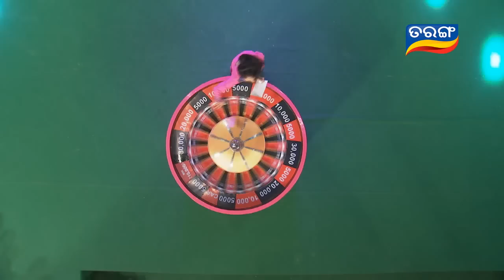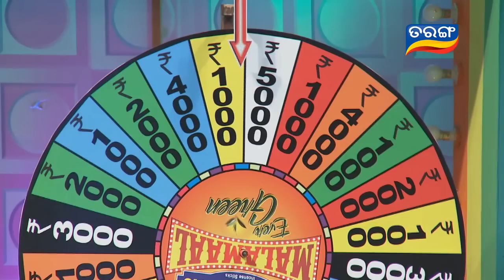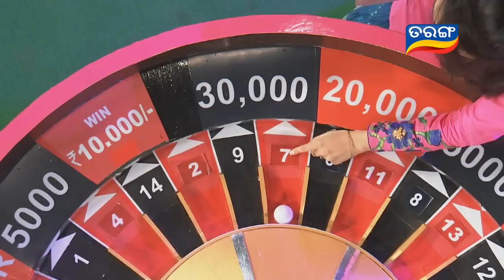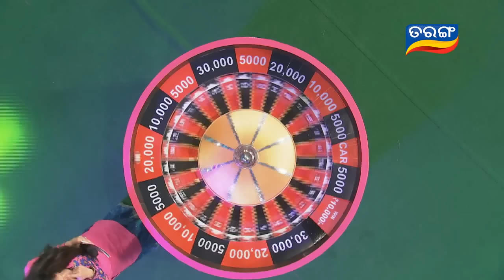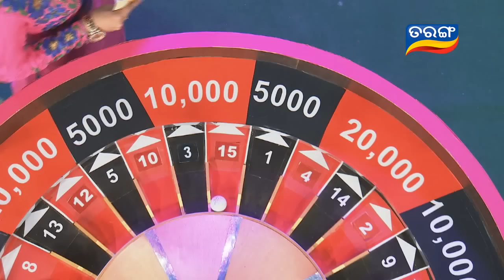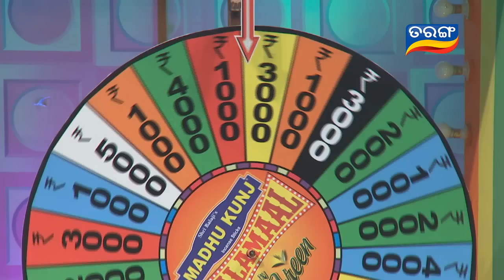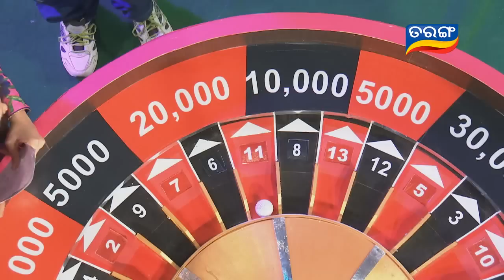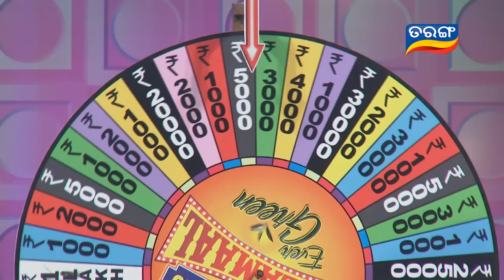Malamaal Season 3 Ep 13